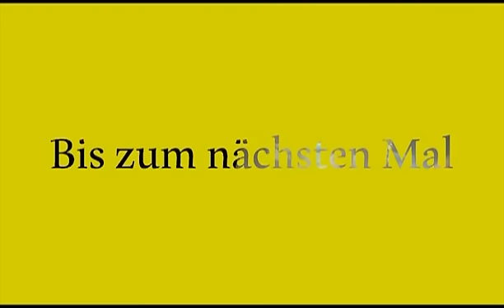Somebody to Love - Heidelberger HardChor | ein live Konzert in der SRH Neckargemünd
Somebody to Love aus dem aktuellen Program Bewegungslos im Halbkreis - Männerschicksale VIII vom Heidelberger HardChor.

Die Aufnahmen sind vom Konzert am 8. Dezember 2012 in der Stephen Hawking Schule (SRH) Neckergemünd.